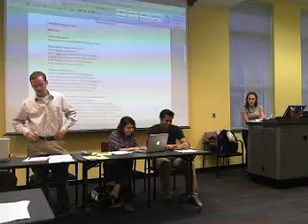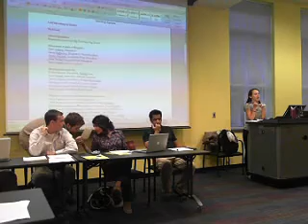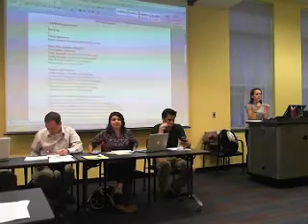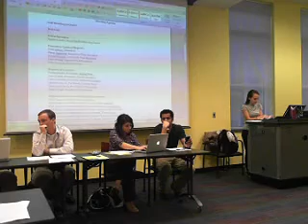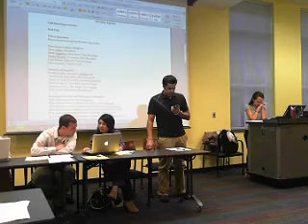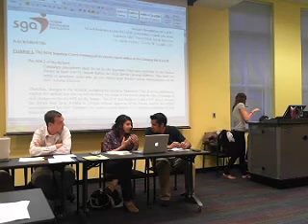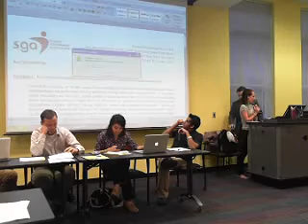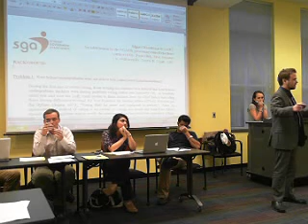UofL SGA Senate Meeting 3-22-2011 - 3 / 5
Recorded live on March 22 at 3:49pm. -- Recorded.